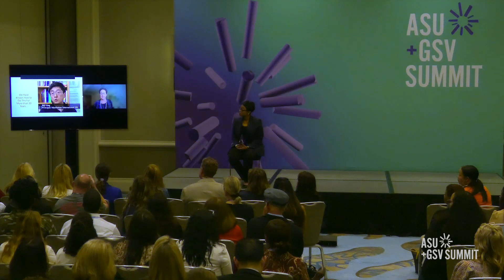Live Q&A with Dr. Linda Darling-Hammond | ASU+GSV 2023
Learning Policy Institute President & CEO Dr. Linda Darling-Hammond and GSV Chief People & Impact Officer Tiffany Taylor at the 2023 ASU+GSV Summit.

Don't miss this exciting opportunity to hear from one of the most influential voices in education today. Linda Darling-Hammond, an expert in teacher education, learning, and policy, will share her insights on the current state of education and the path forward to improve student outcomes. From her research on teacher effectiveness and equity to her leadership on the design of education systems that support student success, Darling-Hammond's work has helped shape education policy and practice at the national and state levels. Join us for a thought-provoking and informative session on education's most pressing issues and the strategies that can lead to real change.